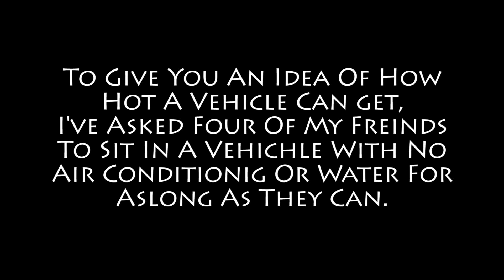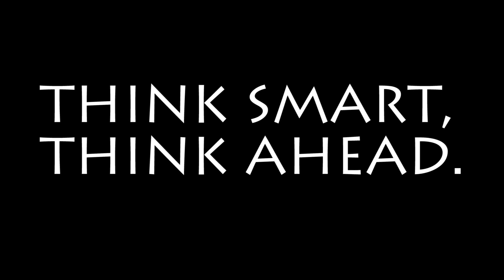How Long Would You Last?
With the summer heat at full force, this video reminds people of the danger of leaving loved ones in the vehicle.

Directed, Shot & Edited By Zack Ross

Snapachat: Zacknort

Filmed with a Canon t4i 18-135mm lens and a GoPro Hero 2